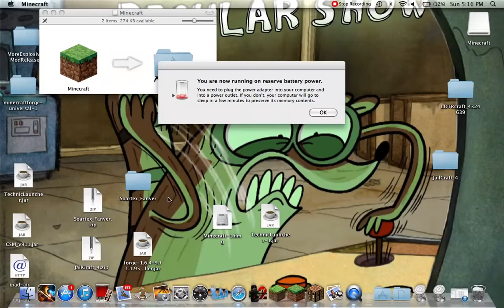minecraft survival series ep.2 BUTTUR!